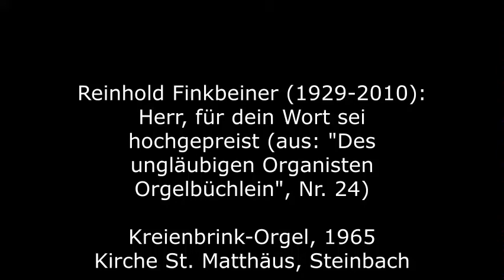Reinhold Finkbeiner (1929-2010): Herr, für dein Wort sei hochgepreist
Reinhold Finkbeiner (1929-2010):  Herr, für dein Wort sei hochgepreist (aus: "Des ungläubigen Organisten Orgelbüchlein", Nr. 24)

Reinhold Finkbeiner wurde 1929 in Stuttgart geboren und studierte ab 1949 Kirchenmusik und Komposition an der Frankfurter Musikhochschule. Seine Lehrer waren unter anderem Helmut Walcha (Orgel) und Kurt Hessenberg (Komposition). Wichtige Impulse erhielt Finkbeiner als Teilnehmer der Darmstädter Ferienkurse von 1953 bis 1960 von René Leibowitz und Ernst Křenek. Als Konzertorganist und Organist der Frankfurter Peterskirche wurde Reinhold Finkbeiner ab 1965 selbst zu einem bedeutenden Interpreten und Veranstalter für neue Musik. Er war in Frankfurt vielleicht der einzige Kirchenmusiker, der den Mut zu wirklicher Avantgarde und experimenteller Musik hatte. Sein Freund und streckenweise Weggefährte Rainer Noll schreibt: "Er legte es darauf an, ein „Bürgerschreck“ zu sein und hatte geradezu seine Lust an Provokation allen Spießern gegenüber. (...)" Programmatisch sind die Titel einiger Werke: „Pfaffenschreck“ (ausgerechnet seinem Lehrer Helmut Walcha gewidmet), „Opas Gichtfinger“ (LKMD Philipp Reich mit böser Absicht zugeeignet), und „Des ungläubigen Organisten Orgelbüchlein“ - aus diesem umfangreichen Werk mit insgesamt 84 Kompositionen (meist Choralvorspielen) stammt auch dieses Beispiel. Reinhold Finkbeiner starb 2010 in Alsfeld.
Es ist Reinhold Finkbeiners Patenkind Ernst Breitenbach zu danken, ein Werkverzeichnis angelegt zu haben und seinen Nachlass zu verwalten.

Reinhold Finkbeiner was born in Stuttgart in 1929 and studied church music and composition at the Frankfurt University of Music from 1949. His teachers included Helmut Walcha (organ) and Kurt Hessenberg (composition). Finkbeiner received important impulses as a participant in the Darmstadt summer courses from 1953 to 1960 from René Leibowitz and Ernst Křenek. As a concert organist and organist at the Peterskirche in Frankfurt, Reinhold Finkbeiner himself became an important interpreter and organizer of new music from 1965 onwards. He was perhaps the only church musician in Frankfurt who had the courage to play real avant-garde and experimental music. His friend and at times companion Rainer Noll writes: "He set out to be a "bourgeoisie" and was downright eager to provoke all the philistines. (...)"
The titles of some of the works are programmatic: "Pfaffenschreck" (dedicated to his teacher Helmut Walcha, of all things), "Opas Gichtfinger" (appropriated to LKMD Philipp Reich with malicious intent), and "The Orgelbüchlein for incredulous Organists" - from this extensive work with a total of 84 compositions ( mostly chorale preludes) this example also comes from. Reinhold Finkbeiner died in Alsfeld in 2010.
We are grateful to Reinhold Finkbeiner's godchild, Ernst Breitenbach, for having compiled a catalog raisonné and managing his estate.